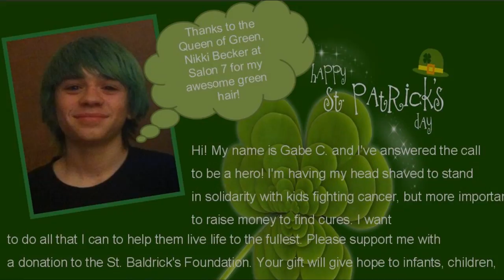A Shave and a Haircut (Can do a lot of Good!)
Here's a little ditty I wrote last year after attending one of the largest, most successful and inspiring fundraising events to fight children's cancer. The people who participate in the St. Baldrick's events solicit sponsors to donate money in turn for shaving their heads bald!

A Shave and a Haircut -- 2012 J. Kelly Dack

Well, if you're sittin' around -- wearin' a frown
There's somethin' better you can do
You can earn some bread by shavin' your head
Contact the organization with the realization
You wanna help -- an throw 'em a rope
Take the dough you collect -- turn it in, what the heck!
 It gives some folks a lot-ta hope.
'Cause a Shave and a haircut can do a lot of good...

On St. Patty's day you can shave it away
Stylists are buzzin' -- but they ain't getting paid
They gonna make you a star and folks'll see from the bar
You dyed your hair a wild shade!
They start snippin' an' clippin' an' stylin' and smilin'
while all the folks of legal age
Are drinkin' green beers -- hey , they lowered your ears!
Now strut your stuff right off that stage!

Well, you raised a lotta money an' they're gonna tell ya honey
Fuzzy, bald-heads are gonna insure
That the folks who can do it -- are gonna get down to it,
Keep researchin' and findin' some cures
For those who don't get to choose if the hair they lose
will-grow back, so they gotta  be clear
Don't ya give 'em no lippy, grow yer hair out like a hippie
They'll wanna shave it a-gain next year!
Yeah, a Shave and a haircut can do a lot of good...